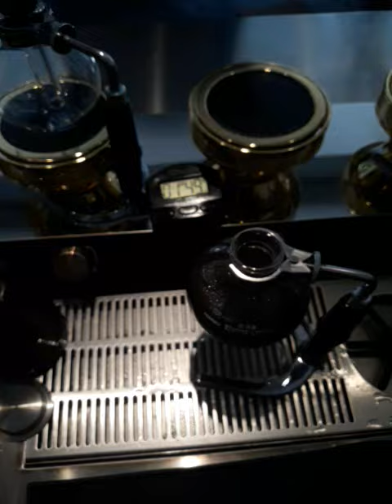Syphon simulator ep2.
-Equipment & ingredients-
Grider : Z-pro
Tools : Syphon
Coffee been : Ethiopia G1 yirgacheffe
Variety :Ethiopia Heirlooms
Radio : 18:250